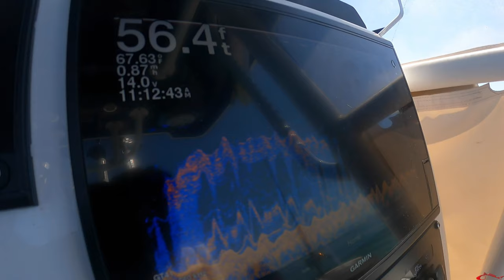Beautiful Day to Fish ** Let's Fish ** | Fishing the Oil Rigs Offshore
In this fishing video myself, Capt. Cody Dunn, and Mike hit the water on a beautiful spring day! Great day to fish! We hit the water midday heading to the close oil rigs offshore. Fishing with live shrimp we caught a few sheepshead before we came in to fish the jetties.
Features
Cody Dunn Outdoor Adventures (Non-Profit)

My Peeps:
Saltwater Soul Facebook